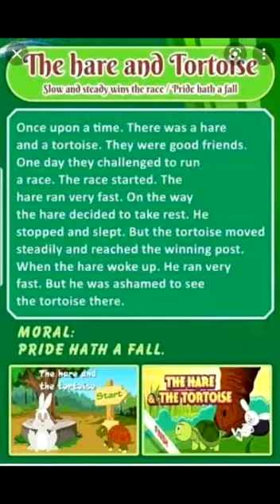Topic: Story Telling